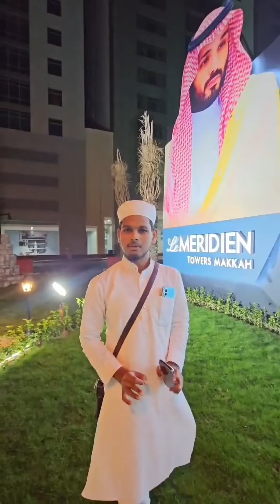al kishwah travel feedback